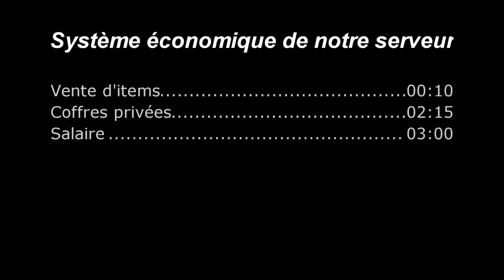minecraft [12] Système économique de notre serveur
Une petite vidéo destinée surtout à nos membres au sujet des quelques plugins installés afin d'instaurer un système économique à notre cité.

Si vous connaissez de bon plugins permettant de gérer plus finement cette partie, n'hésitez pas à nous les proposer;